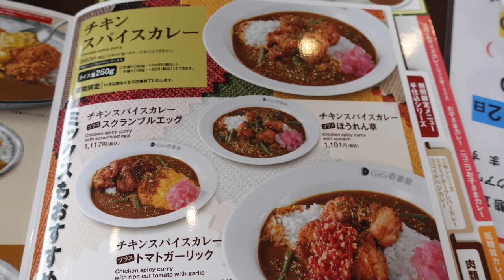【カレーハウスCoCo壱番屋】 今年も来ました！ カキフライカレー ＃1136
CoCo壱番屋　君津南子安店の前を通った時にカキフライののぼりを発見し時刻も丁度開店時間でもあり食べて来ました。